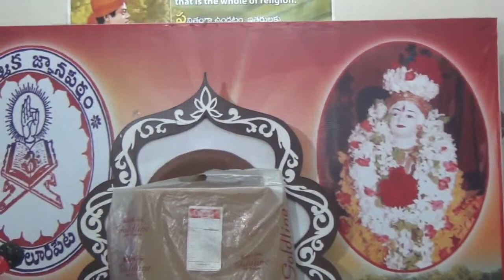Veda Vyasa Ashtottaram : Sri Chalapathirao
for full speeches on Itihasa, Prakarana, Bhakti, Bhagavad Gita, Upanishad, Brahma Sutras, Sadhana Etc.

1) About Our Guruji  'Abhinava Vyasa' 'Jnana Prapurna' 'Sri Chalapathirao' :-

d)Srimad Bhagavad Gita : All 18 chapters (For 3.5 Years on daily basis) & also ashtavakra Gita, Guru Gita, Etc.
g)Brahma Sutras,
h)Guruvu,
i)Sadhanas.

2) About Our Guruji's Foundation 'Adhyatmika Jnana Peetham' :-
Guruji Started 'Adhyatmika Jnana Peetham' In the year 1994 and started giving discourses under this banner in Chilakaluripet town, Guntur District, Andhra Pradesh.  Till now he has conducted around 150 "Adhyatmika Jnana Yajnas" and given pravachanas on various subjects. - Please go through for the list of places and subjects of these Jnana Yajnas

3) How to Listen / Download his Discourses/Pravachanas?  In what ways they are available ?
If you are a internet user, please daily website, Discourses section and start listening the subjects online or downloading them into your system.

a) You may Read/Download books online for FREE of cost
b) You may Listen/Download Audio(MP3) & Video(HD) Discourses for FREE of cost

If you have limited internet facility OR not an internet user, You may order for Books / Audio CDs / Video DVDs.  The list of availables are in this URL

4)How to get updates and information:--
So that whenever we add new topic (Book, Audio, Video of any subject) we will pass the information to you

5)How to reach Guruji:--
a) Guruji's Discourses/Pravachanas itself will answer to maximum questions which would raise while you listen.  In case, if you have any questions to get clarification from Guruji, please write an email to OR send SMS to .  We will pass on the information to you with the details of how to contact and when.  We strongly recommend to clarify the doubts (In vedanta it is mandatory)

6)How can you help us:--
b) Your donations shall be helpful for Books Publishings, our website maintenance, equipment (computers, cameras, etc) purchases/maintenance, software purchases, salaries to employees who are maintaining this website for FREE of cost to everyone.